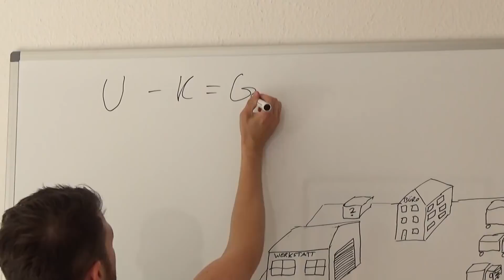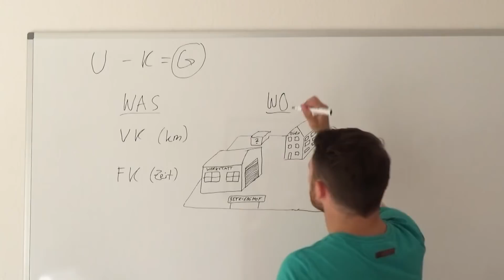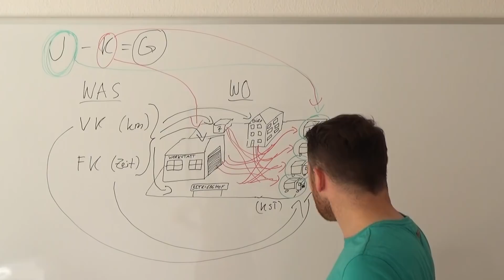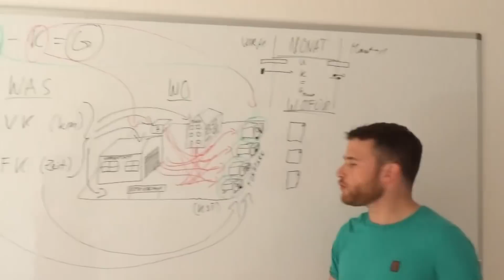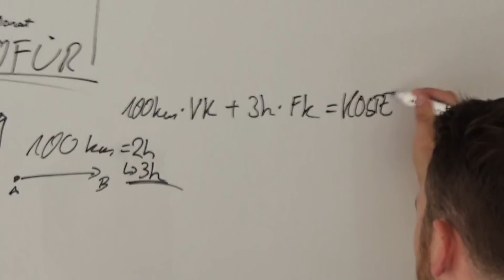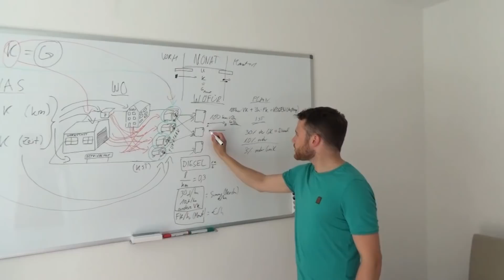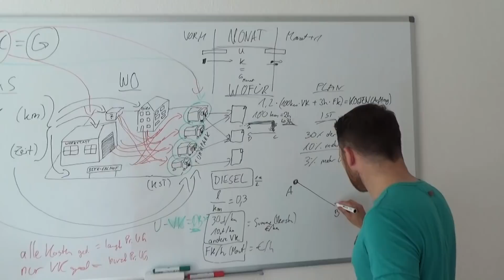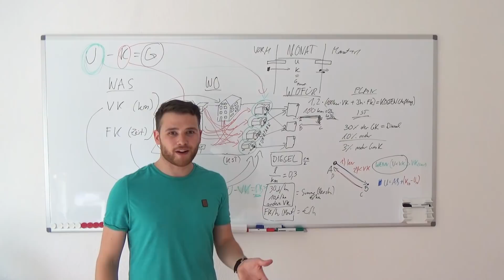Spedition | komplettes Unternehmen kalkulieren von A-Z | Helmut Baldus GmbH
In diesem Video geht es darum wie man ein komplettes Unternehmen durchkalkuliert.
Viele Transportenthusiasten und LKW-Liebhaber liebäugeln mit der Selbstständigkeit oder sind bereits selbstständig. 🚛🚛
Ein oder mehrere Fahrzeuge, auf denen der eigene Name steht ist sicherlich eine tolle Vorstellung. In diesem Video sprechen wir über die Kalkulation eines Unternehmens egal ob es 3 oder 1000 LKW hat.

Falls du oder dein Unternehmen eine Beratung von uns in Anspruch nehmen möchtest oder Fragen hast, kontaktiere uns gerne per E-Mail

Auf diesem Kanal findest du außerdem:
➤ Angebote und wie du in einer Zusammenarbeit mit uns profitieren kannst
➤ Informationen über die Branche und über uns, wer wir sind und wie wir zu dem geworden sind, was wir heute darstellen
➤ On the Road Videos von unseren LKW unterwegs und eine Menge Eindrücke von unseren Touren
➤ Einen ganz persönlichen Blick in unser Familienunternehmen __________________________________________
Finde mehr über uns heraus:
Helmut Baldus GmbH
Internationale Transport- und Handelsgesellschaft
Basaltinstr. 5
D-57647 Enspel

Geschäftsführer:
Jürgen Baldus
Maximilian Baldus